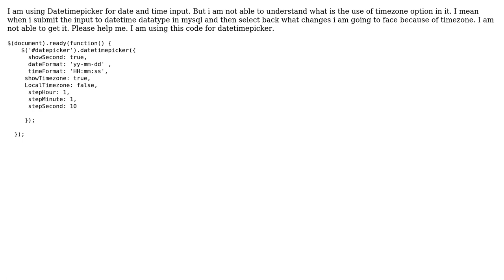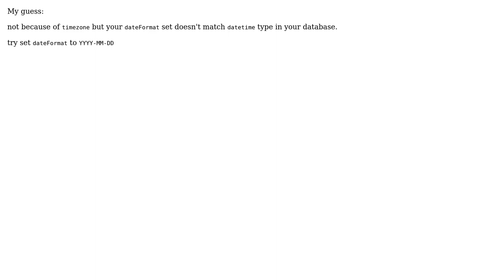What is the use of timezone in datetimepicker? (2 Solutions!!)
What is the use of timezone in datetimepicker?

With thanks & praise to God, and with thanks to the many people who have made this project possible! | Content (except music & images) licensed under CC BY-SA | Music | Images & others | With thanks to user Kushagra Singh Rajput user jsxqf user Ankur Tiwari and the Stack Exchange Network Trademarks are property of their respective owners. You are responsible for your own actions.